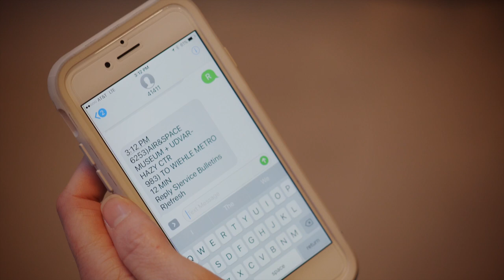Connector BusTracker - Take Control of Your Commute!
Now you can get estimated arrival times of your Fairfax Connector bus anywhere, anytime.